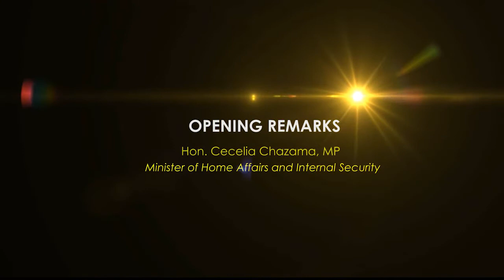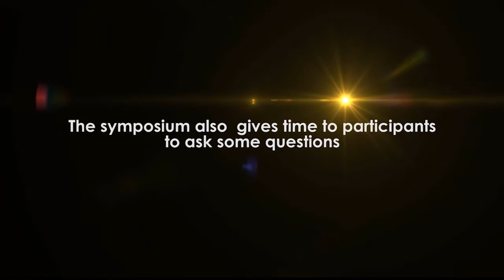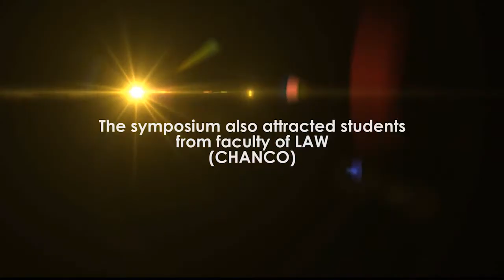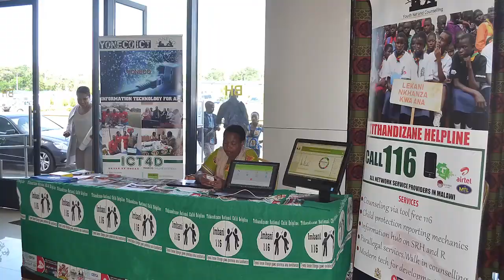CWAG MNAT SYMPOSIUM final 1 mp4 YOUTUBE